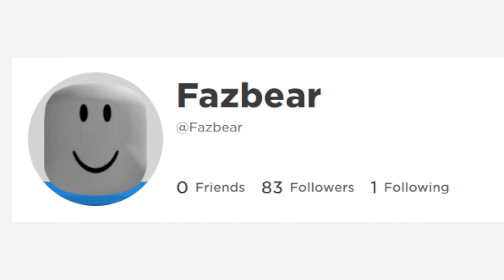Freddy Fazbear Lyrics But Its Roblox Usernames 😂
robloxmemes
robloxmeme
freddyfazbear
ar ar ar